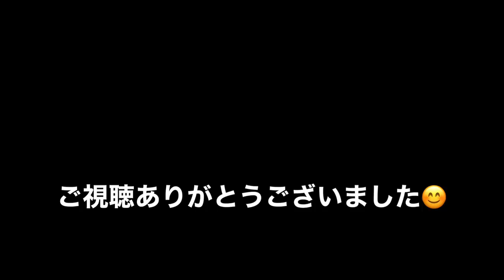【Vlog】地域リーガーの1日#7 サッカー選手 オフシーズン帰省ver.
【自己紹介】
・27歳
・現役サッカー選手(地域リーグ)

【目標】
・自分がJリーガーになる
・アスリートの専属料理人になる